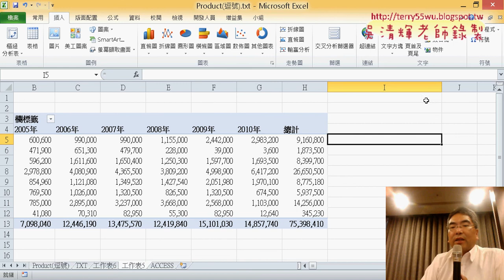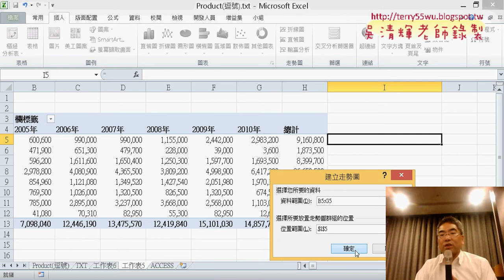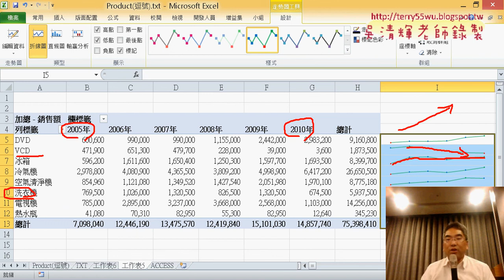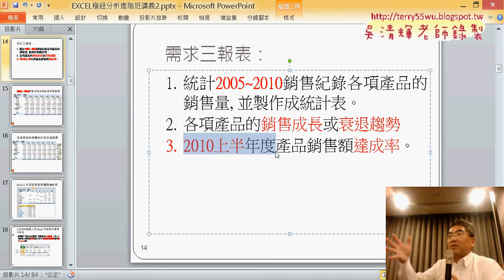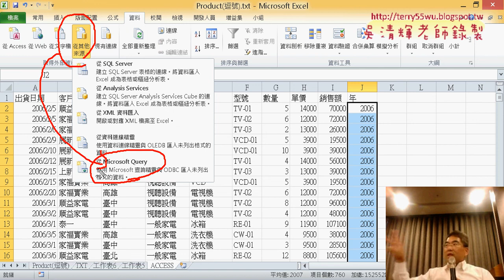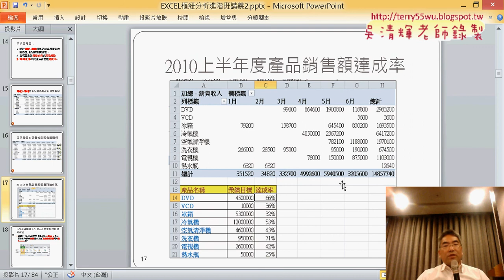14 用走勢圖繪製產品銷售成長或衰退趨勢